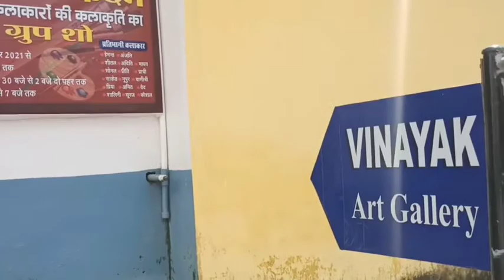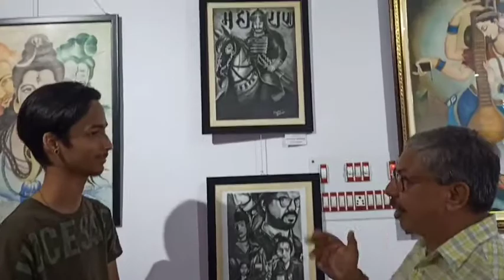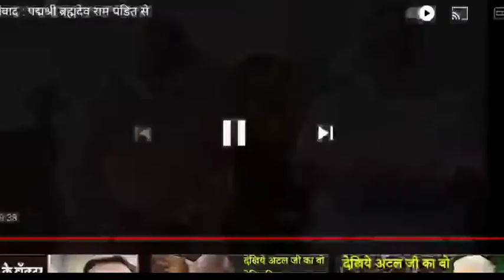परिक्रमा: विनायक आर्ट गैलरी में पहला कदम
Prikrama
Host:   Shatrughan Prasad
Cameraman: Bablu Sah
Art Director: Jain Kamal
Production Manager: Bamshankar Dubey
Technical Director:Maulik Kumar
Co Producers: Manish Chandra Mourya
                          Saransh Kumar
Concept & Direction: Shatrughan Prasad